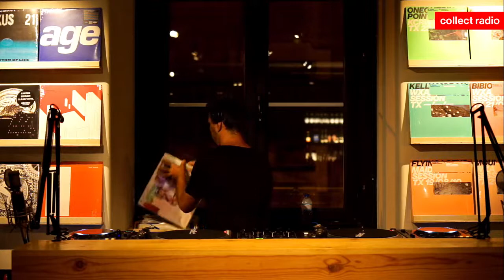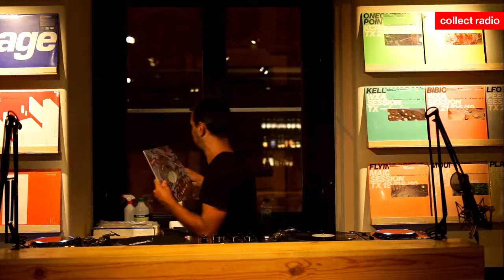collect radio: Lilás by Diogo Lacerda (27.08.20)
Address: Rua Nova do Carvalho n.58-60 (Cais do Sodré - Lisboa)